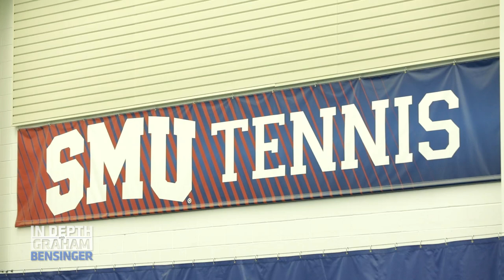Dirk Nowitzki: When Roger Federer flagged me down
We’re with Dirk Nowitzki at the site of the fifth-annual Dirk Nowitzki Pro Celebrity Tennis Classic. He remembers meeting a young Roger Federer at Wimbledon and feeling in awe of Federer’s maturity. Later, Dirk expectedly takes down Graham during a game of tennis.